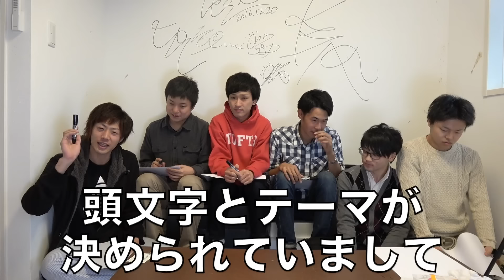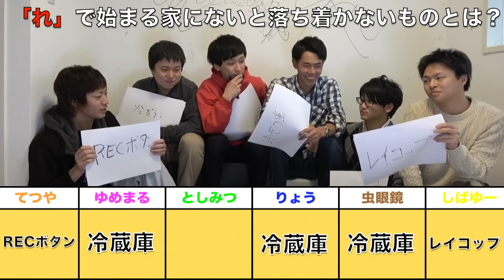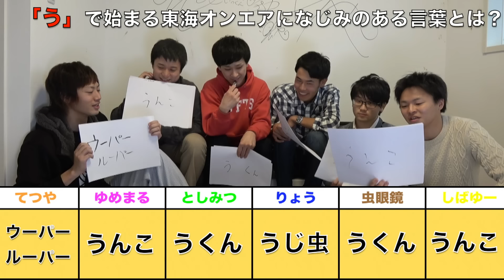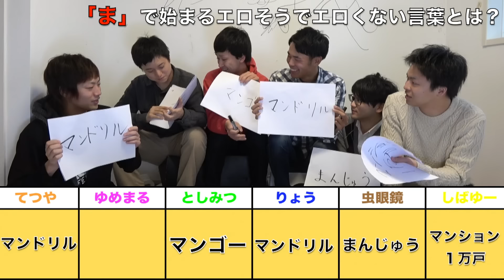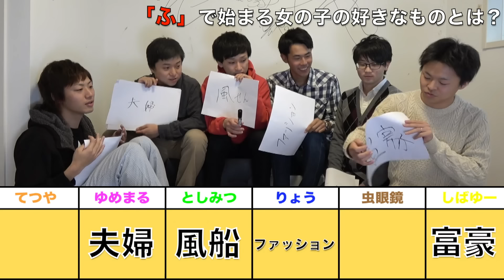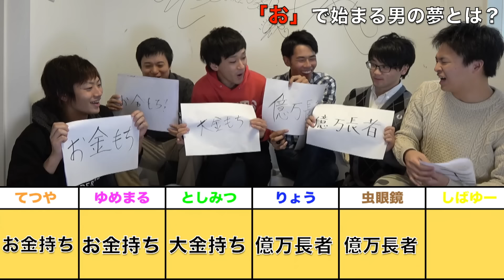【仲間割れ】第１回！昼までそれ正解！！